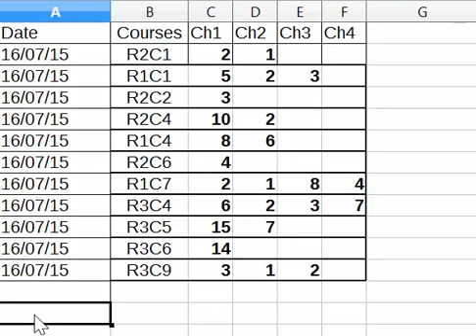Pronostics hippiques 16 07 2015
Ma sélection du jours en simple gagnant.
Je sélectionne les meilleures chances
A jouer en montante avec un répartiteur de mise.
Un seul gagnant trouvé et c'est du benef assuré.
Tous les jours retrouvez le meilleur des pronos en simple gagnant.